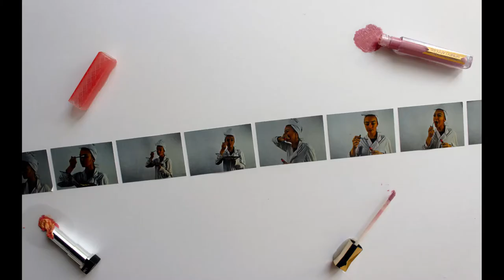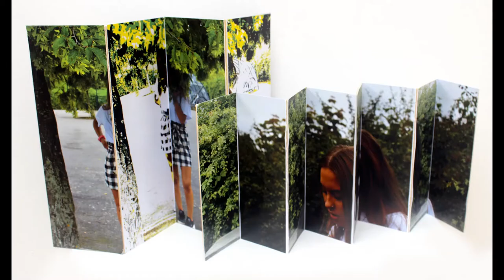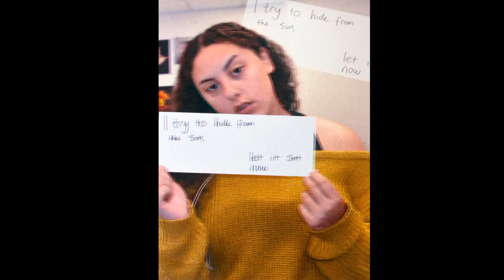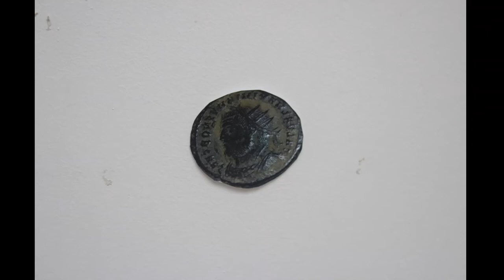Chauncy School Virtual Gallery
CHAUNCY SCHOOL ART PHOTOGRAPHY AND TEXTILES EXHIBITION
A collection of final pieces by Year 12 & 13 students.